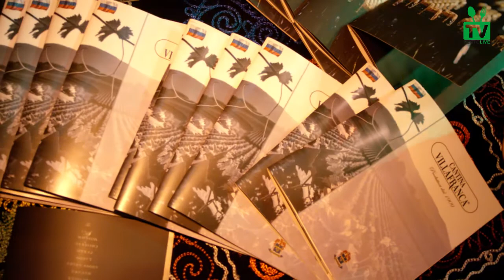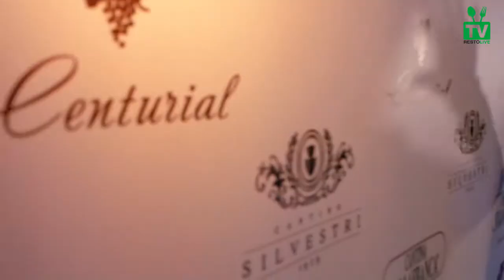Презентация компании Centurial. Ресторан Урюк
Компания Centurial представляет производителей эксклюзивных вин из центрального региона Италии (Лацио) на территории России. Вина из данного региона обладают исключительными свойствами, так как выращены на вулканической почве с соблюдением всех необходимых стандартов качества.

RestoLive TV - Это кулинарные гид-программы по гастрономическим хитам. Мастер классы от ведущих шеф-поваров.  Повышение интересов зрителя к высокому качеству кухни, сервису и культуре гастрономии.  Специальные репортажи о легендах винных карт, особенностях, хранении и винодельнях. Концепция и алгоритм программ построен с целью вовлечения массового зрителя, предлагая заглянуть за кулисы ресторанов, окунуться в гастрономическую атмосферность.  Участие в общении с авторитетными представителями  данной индустрии в онлайн программах.

Video: RestoLive TV Artem Stepanyan
Audio: Dj Lebedeff lebedeep 024 podcast